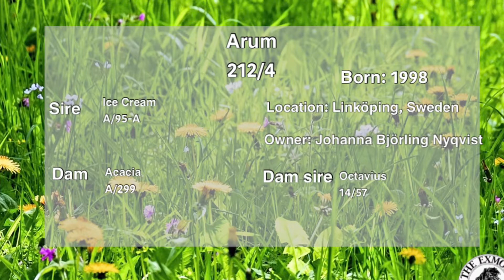Arum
All content supplied by the owner and used with consent